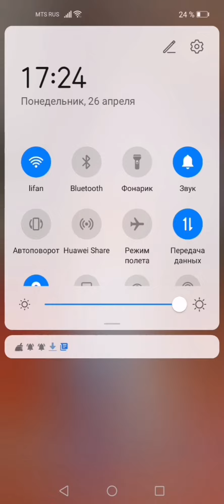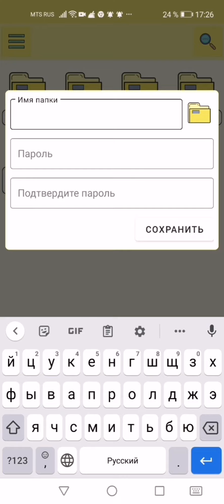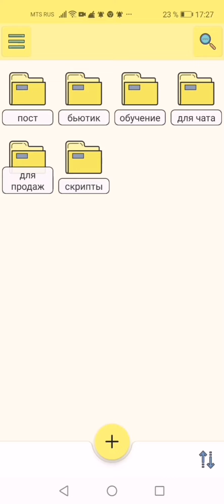приложение для заметок E-notty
ЗАРЕГИСТРИРОВАТЬСЯ В Орифлэйм, чтобы покупать со скидкой 20% и получать подарки, можно
ВАЖНО! Если вы хотите получать мою личную поддержку в оформлении заказов, подборе продукции и получении выгодных бонусов от компании используйте только эту ссылку для регистрации любые другие - ложные

Напишите мне о том, что вы ко мне зарегистрировались любым удобным для вас способом.